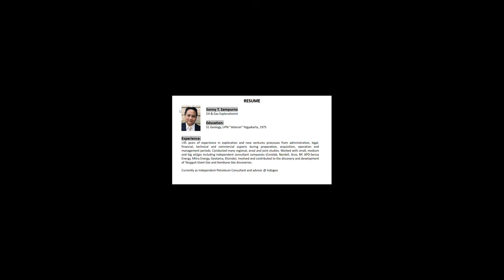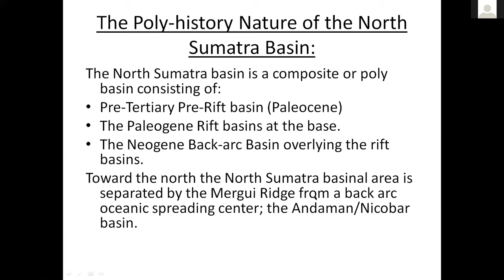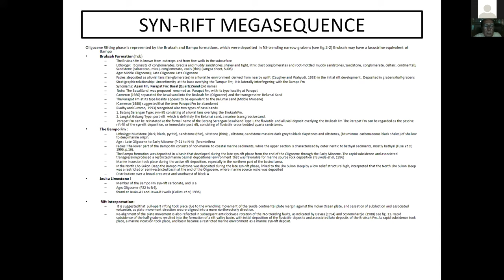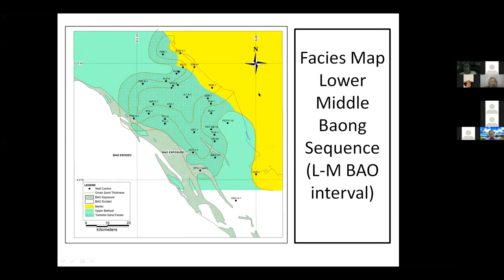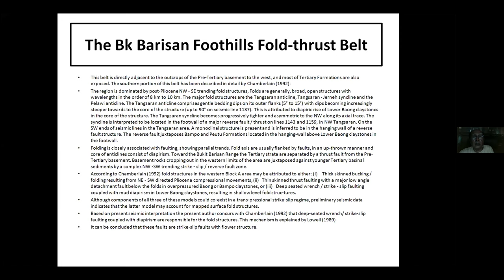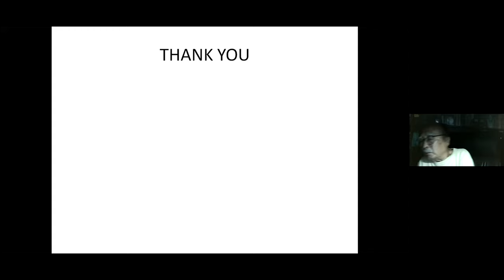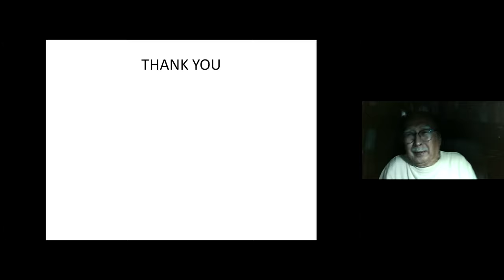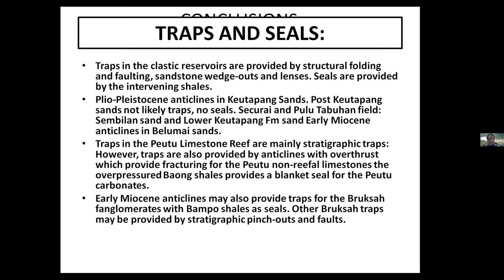ISPG Webinar #15 Petroleum Geology of North Sumatra Basin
The North Sumatra Basin is a part of the Greater North Sumatra Basinal area, located in the northwestern corner of Indonesia, considered a the back-arc basin the the West Sunda Island Arc system. The Great North Sumatra Basinal area includes the Andaman Basin, with oceanic crust formed by as a back-rifting, the Mergui Basin, the Paseh Basin, while the North Sumatra Basin are almost  an appendage-like extension of the basinal area toward the southwest. The whole basinal area is known to be underlain by continental crust. To the east the basinal area is bordered by the Sundaland, while to the west it is bordered by the Bukit Barisan Range, volcanic arc built upon an uplift  exposing Pre-Tertiary and Paleogene sediments. Offshore to the North the Bukit Barisan Range suddenly narrows down to a row of volcanic islands, the Andaman Islands,  The fore-arc basin, which is well developed west of the Bukit Barisan Range also narrows down to vanish being incorporated in the accretionary ridge of the West Sunda Subduction zone.
The tectono-stratigraphy of North Sumatra basin is typical of the West Indonesia basins, with the exception of the presence of Pre-Rift  Paleocene sedimentation consiting of the Tampur
Formation forming a carbonate platform overlying  the Pre-Tertiary basement which toward the western part of the Bukit Barisan Range has developed into the Meureudu Volcanics. Syn-Rift deposition took place  on the Tampur platform, depositing the Bruksah Fm and Bampo Fm with marine influence, in north-south trending grabens. The Post-Rift sequence consist of the  Early Miocene carbonate Peutu Fm with reef build-ups,  and clastic Belumai Fm. The Peutu Fm appears to extend over the present day Bukit Barisan Range developing clastic members, indicating that the Bukit Barisan Volcanic Arc did not exist yet at this time. This is followed by the deposition of the deep marine Baong Fm, as the North Sumatra Basn began to be down-warped as the back-arc basin began to develop and the Bukit Barisan Range was uplifted in Middle Miocene time. As the Bukit Barisan emerged above sea-level, sedimentary provenance switches from the Sundaland  in the east to the uplifted Bukit Barisan in the west, and Syn -Oorogenic megasequence  depositing the regressive  clastics of the Late Miocene -Pliocene  Keutapang Fm, Seurula Fm  and Julurayeu Fm , followed by the coarse clastics of the Idi Fm in  Pleistocene time.
The tectonics of the North Sumatra Basin is dominated by the NW-SE shearing  movements of the basement, due to the stress of the oblique subduction of the island arc system. which caused inversions of the graben bounding basement faults developed during the Paleogene. This shearing movement are responsible for the development of folding of the Neogene strata, forming the anticlines, which are not consistently trending NW-SE as one would expect if a NE directed compressive stress is assumed.
North Sumatra Basin is known to contain oil and gas resources since the 19th Century, as a matter of fact the first oil field discovered in Indonesia, Telaga Said field, is located in the southeastern part of this basin, while the Arun Gas Field the first giant gas field in Indonesia is also located in this basin.
The source rock is believed to be mainly in the syn-rift Bampo Fm, while reservoirs are provided mainly by the reefs of the Peutu Fm, and the sandstones of the Keutapang Fm, the latter in anticlinal traps. Minor fields have also been discovered in transgressive Belumai Fm, and in the turbidite sands of the Baong Fm.